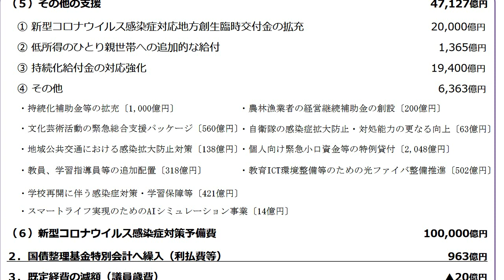第2次補正予算案 120兆円規模に 日本政府